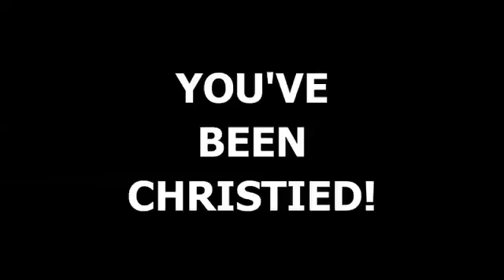Chris Christie's Best Smackdowns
You've been Christied! The RNC keynote speaker clearly has a way with words. Watch our mashup of his most memorable burns.